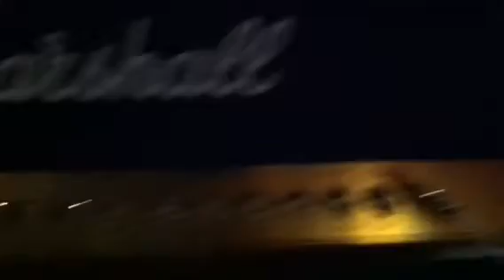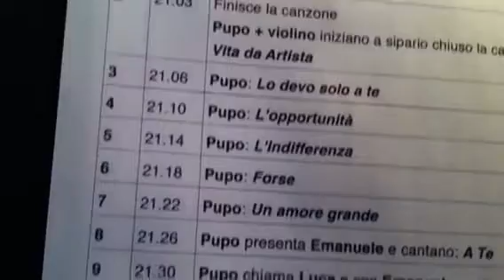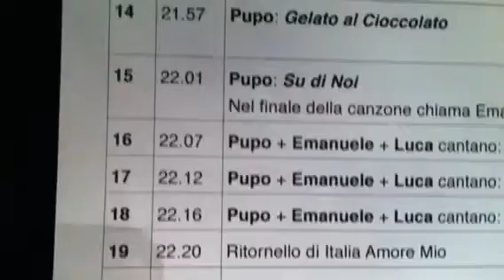Niagara Falls 2011 - Day 3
Pupo & Friends